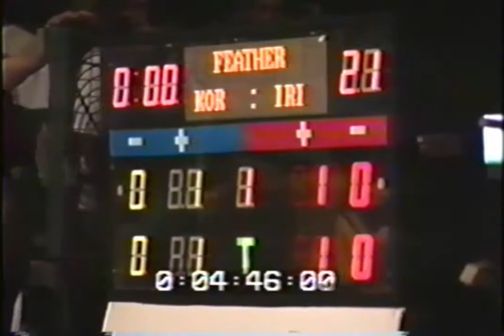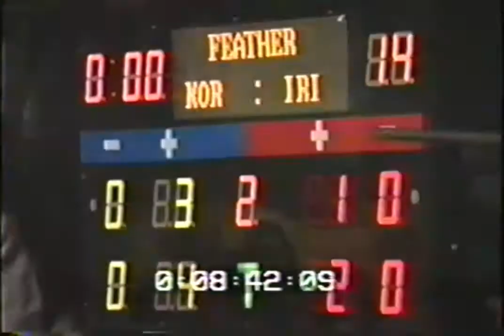Taekwondo World Championships in Manila1995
Semi-Final Feather Weight: Korea - Iran
Referee: Dr. Norbert Mosch
Iranian Coach: Kang Shin Chul